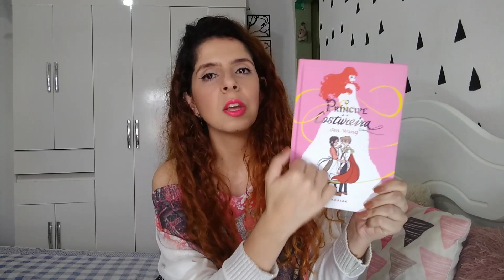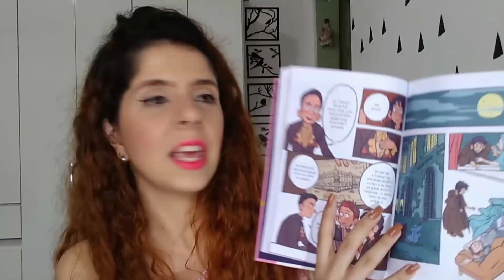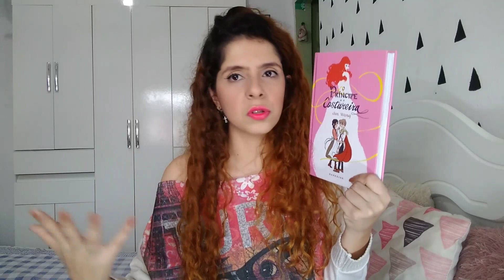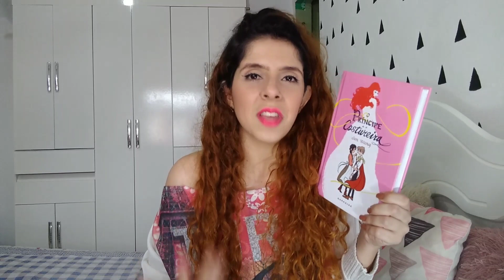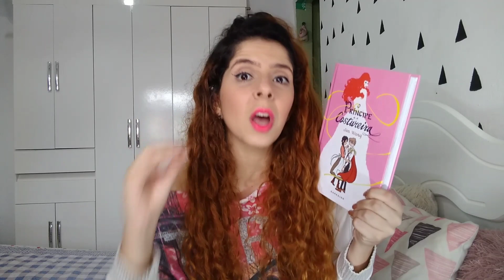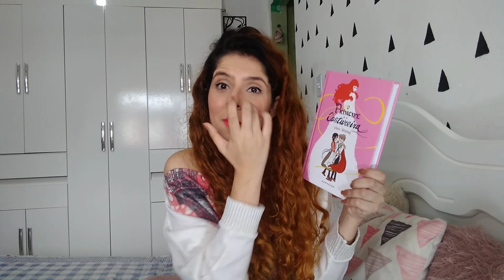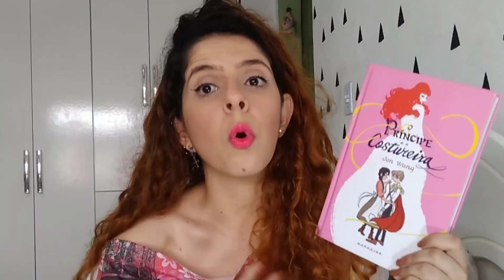RESENHA O PRÍNCIPE E A COSTUREIRA | um HQ maravilhoso 🧵👑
Oiiee meus kawaiizutos! Tudo bem? O vídeo de hoje é uma resenha de um livro HQ da darkside que se chama O príncipe e a costureira, um hq fofinho e muito interessante além de divertido e jovial, super indico e amei demais, mais não deixe de conferir o vídeo completo e comentar, dando seu feedback, fique ligados, beijos. Não esquece o like ♡

Compre qualquer produto  com o link e ajude meu canal sem nenhum custo adicional ♡

PLATAFORMA, LINKS E CUPONS ♡
🧷 PLATAFORMA RESUMIDUS - plataforma de estudos desde redação até ensino fundamental / cupom: LORENA 🏷️ 📚
🧷 CASA DA GRÁFICA - apostilas para o enem e vestibular / cupom: LORENA5 🏷️ 📝
                                                                                                                                                                         PERGUNTAS FREQUENTES:  ♡
Tenho 30 anos.
Estou na faculdade de pedagogia- UNOPAR
obrigada por ter lido a descrição ♡

CAPÍTULOS: ♡
00:00 introdução
00:20 vinheta
00:46 redes sociais
01:42 início da resenha
08:42 considerações finais da resenha
09:52 considerações finais
09:58 indicações de vídeos
DÚVIDAS E SUGESTÕES: ♡                                                                                                                                            Deixe aqui nos comentários :P

(tags, ignore meus amores) ✍🏻